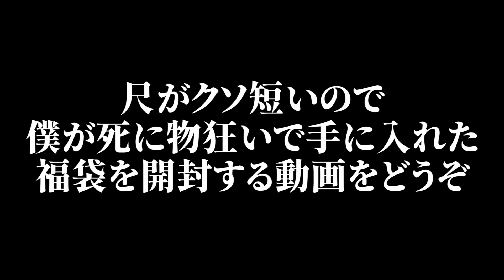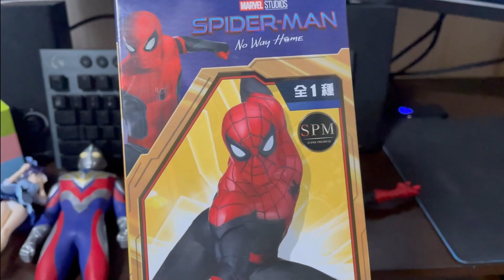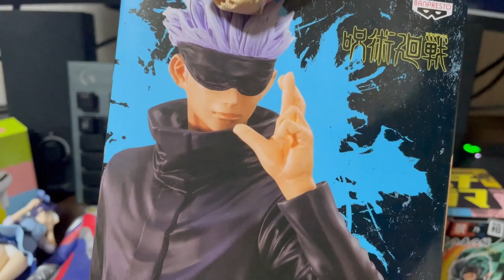『あけおめVtuber2022』と『大福袋 開封動画』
2022年もよろしくお願いします